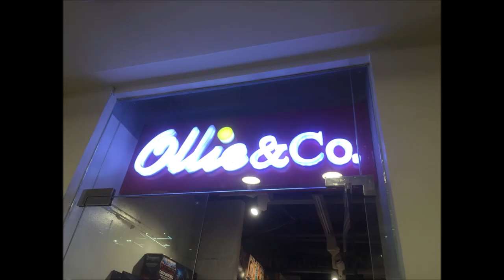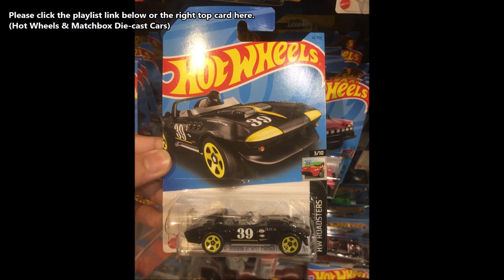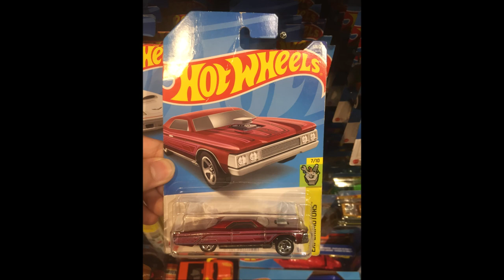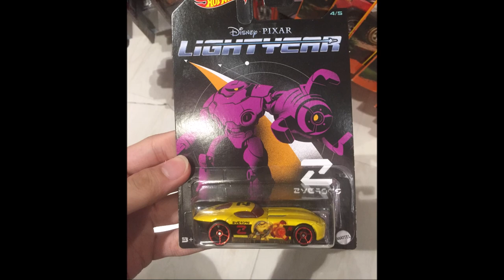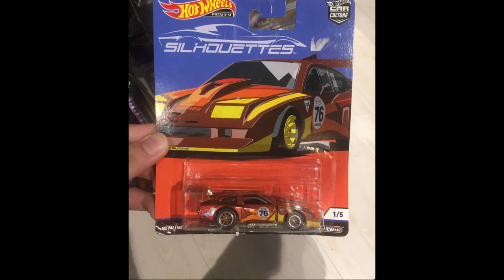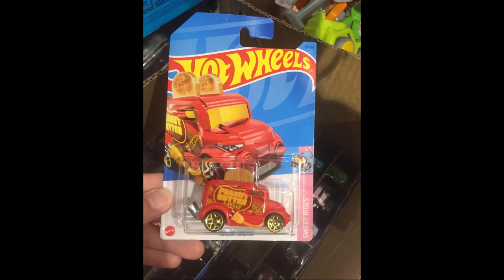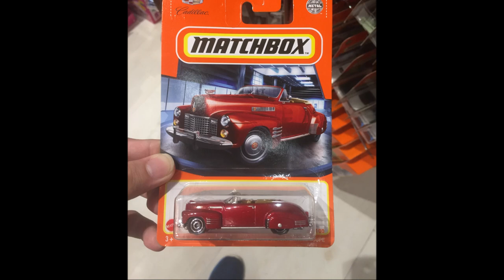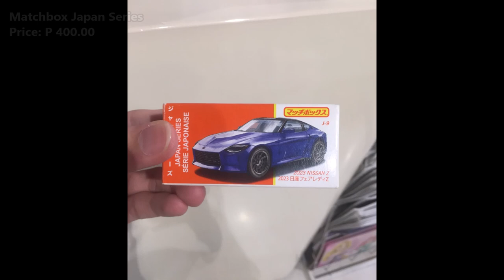New Stocks for Hot Wheels & Matchbox | Die-cast Cars Hunting 2023 | Ollie & Co Glorietta Philippines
Which is your favorite ⭐ die-cast toy cars 🚗 for the new Hot Wheels and Matchbox and how much is the costs 💲 in Ollie & Co Glorietta Makati? Follow the chapter time stamps/time codes in this video below 👇. Thank you 🙏🙂 and enjoy the viewing 📺.

This year, there's a new stocks and searching cases of the new Hot Wheels and Matchbox die-cast cars at the Ollie & Co Glorietta 4 Makati City in Philippines. Including the newest Hot Wheels and Matchbox die-cast cars with super-cars, sports cars, and more die-cast models. For all die-cast products for 1/64 scale models for includes prices 💲. This video date on February 1, 2023 (Wednesday).

Ollie & Co Glorietta Makati
Glorietta Mall Makati
Ollie & Co Philippines
Hot Wheels Philippines

Chapters:
0:00 - Intro
1:40 - Hot Wheels Cars
7:16 - Matchbox Cars
8:34 - Outro

More contents 📼🎞 on end screens/top cards, please click the content links/elements below 👇 and you can watch/play ▶📺 it right now, always:

Tomica In-store Event Tour at Toy Town Glorietta Makati City Philippines 2021
👉 youtu.be/pvMspVN3zc8

Holiday Die-cast Toy Cars Hunting | Toy Kingdom SM Megamall & The SM Store PH
👉 youtu.be/1cH92qMOl8s

Magical Northern Holidays 2022 & Quick Die-cast Hunting | SM North EDSA | Philippines
👉 youtu.be/FZ4haRRodFI

Die-cast News | New Petron X Hot Wheels/Tomica Die-cast Cars Predictions & Wish-lists 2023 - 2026
👉 youtu.be/sdl2Et_c4v8

Super-cars Spotting in BGC Car Club Philippines 2023
👉 youtu.be/fSrzjmAKD_k

Super-cars in Auto Camp RDY Premium & Ton Cars Philippines 2022
👉 youtu.be/egq3rVUVdsI

Bumper to Bumper XVIII Manila Car Show 2022 | CCP Open Grounds | Super-cars & JDM Cars
👉 youtu.be/_6QOiveJU_o

New Upcoming Car Show Events in Philippines 2023
👉 youtu.be/uQ2HPXDIpIA

COAST - Density & Time
Price Check - Freedom Tail Studio